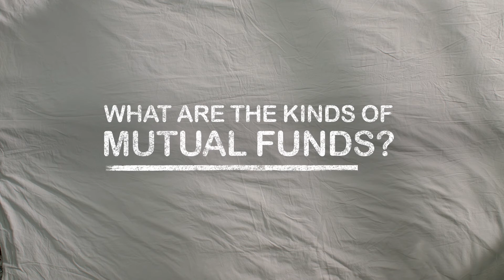Episode 2: Choosing the Right Fund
What type of fund matches your investment personality?